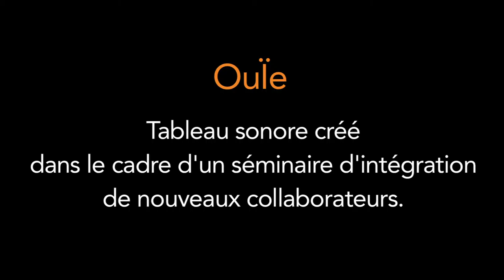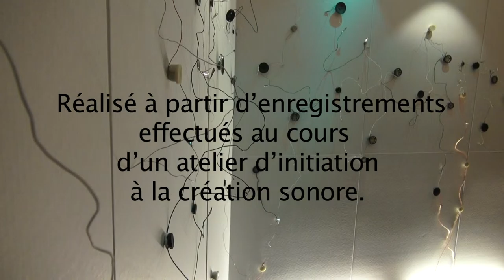OuÏe TABLEAU SONORE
Tableau sonore créé dans le cadre d'un séminaire d'intégration de nouveaux collaborateurs.
Montage et dispositif d'exposition d'après une idée originale de Bertrand Larrieu.